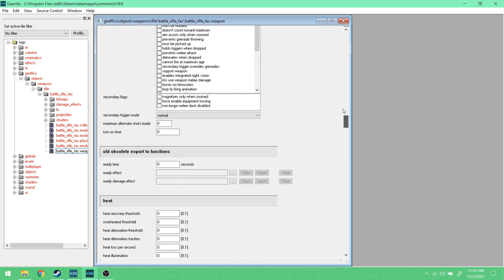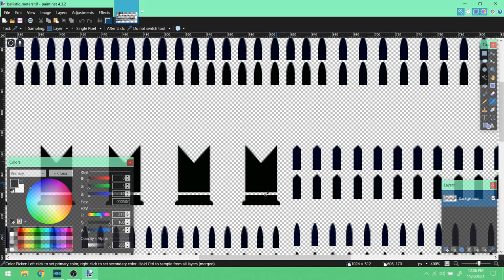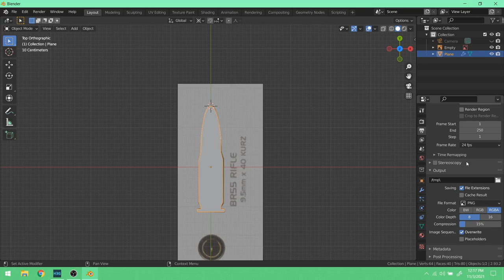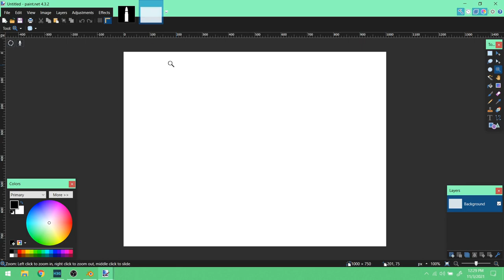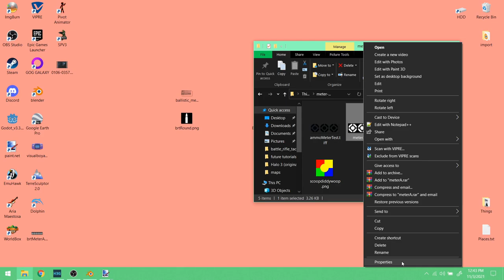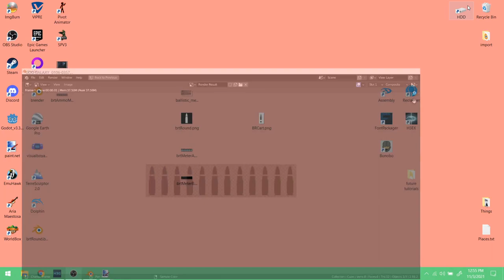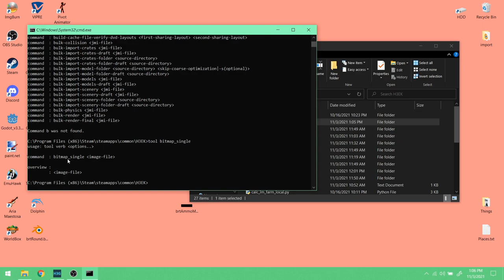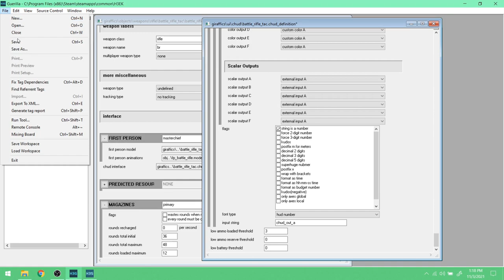Custom HUD Ammo Meter | Halo 3 Mod Tutorial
~Resources~
Reclaimer

~Chapters~
Intro 0:00
Analyzing ballistic_meters.tif 4:54
Creating the Bullet Shape 16:04
Creating the Green/Alpha Mask 33:57
Creating the Blue Mask 37:40
Why the Blue Channel is Epic 43:04
Saving the Blue Mask 47:19
Packing the RGB Channels 48:09
Packing the Alpha Channel Incorrectly 54:05
Packing the Alpha Channel Correctly 59:15
Building the Data Import Directory 1:03:46
Compiling the .tiff to a .bitmap Tag 1:06:09
Setting up battle_rifle_tac.chud_definition 1:08:16
Adding brt_meter.bitmap to battle_rifle_tac.chud_definition 1:11:20
Fixing brt_meter.bitmap 1:13:57
Reload Warning Flash 1:17:26
Outro 1:18:42